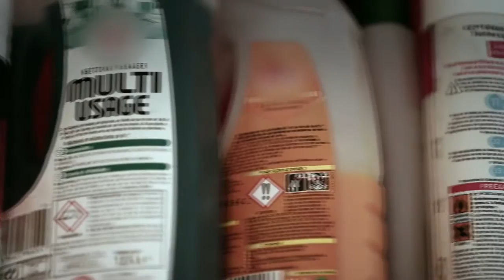Toxic Chemicals: Kids in Danger (TRAILER)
Is our dependence on pesticides harming the health of our children? Every day, children are exposed to up to 130 chemical pollutants from pesticides. All around the world, scientists and doctors are raising the alarm, linking increased amounts of child cancers, birth defects and even the explosion of autism with exposure to chemicals in pesticides.

Six corporations control the pesticide market: Syngenta, Bayer, Monsanto, Dow, Basf and Dupont. They rule over a market of 50 billion dollars. For a year, director Martin Boudot followed the tracks of their molecules to show how some of the most dangerous ones get into our everyday life. In France, children breathe a pesticide classified as "probably carcinogenic". Distributed all over the world, it’s one of Bayer’s best-sellers. Martin Boudot and his team of reporters took some samples of hair from dozens of children and went to the annual shareholders' meeting of Bayer in Germany to confront the corporation with its own principles.

In Hawaii, politics and citizens battle with the pesticides industry. This paradise on earth has become an open-air laboratory where corporations test their futures plants and seeds. But it’s also experienced an explosion in birth defects on the island and residents voted against the massive use of pesticides in the fields close to schools and hospital. So the pesticide industry sued them to enable the use of pesticides to continue.

Filmed in France, Germany, Hawaii, Belgium and USA, this documentary reveals how some chemical corporations endanger the health of our children.